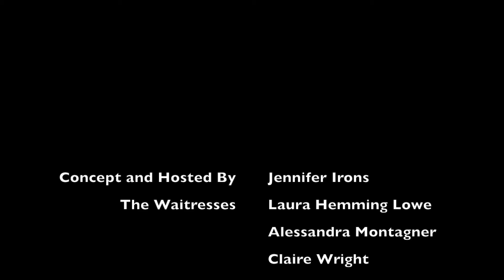Nevermind Compression Socks Excerpts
Feminist Pub Quiz
April 2012
Duke Pub Greenwich